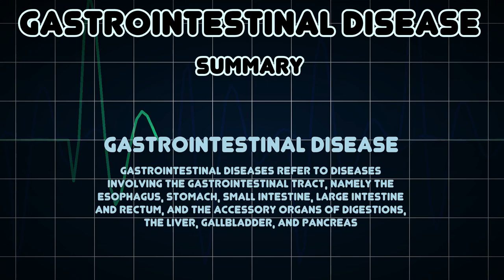Gastrointestinal disease (Medical Condition)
Symptoms, risk factors and treatments of Gastrointestinal disease (Medical Condition)

Gastrointestinal diseases refer to diseases involving the gastrointestinal tract, namely the esophagus, stomach, small intestine, large intestine and rectum, and the accessory organs of digestions, the liver, gallbladder, and pancreas